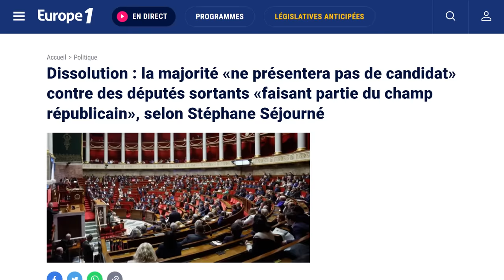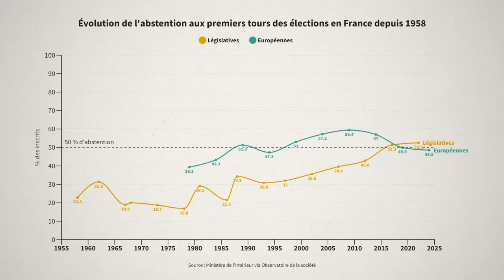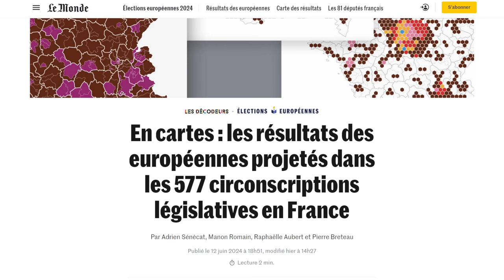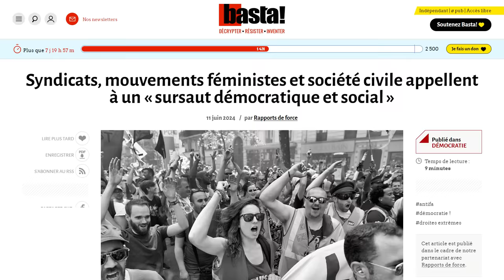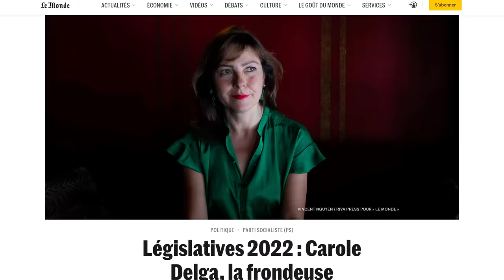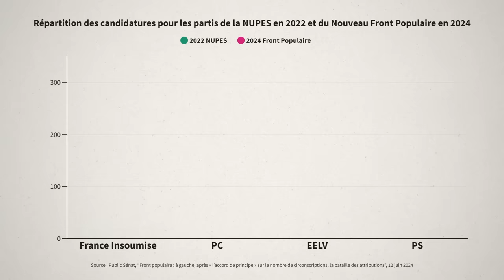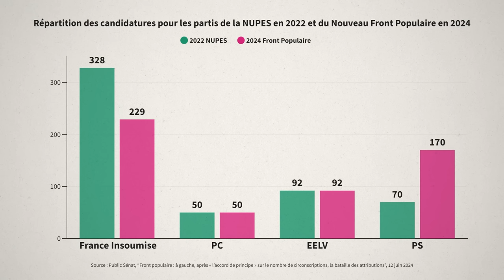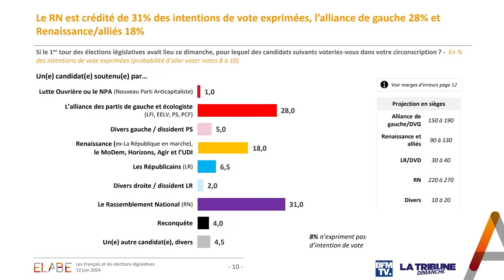Législatives : tout ce qu'il faut savoir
Que joue Macron avec ces législatives de Juin ? Le Rassemblement national peut-il prendre le pouvoir ? Quel espoir pour le nouveau Front Populaire ?

SOURCES DE LA VIDÉO :
Nos vidéos Osons Comprendre :

Les candidats du Front Populaire (en date du 13 juin)